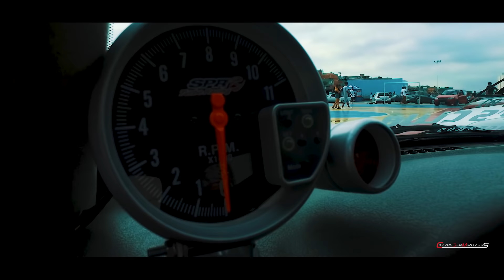PRONTO PARA O APOCALIPSE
Carros Bem Montados é um canal automotivo onde participo de varios eventos e exposiçao de carros antigos.

Aqui no canal você irá encontrar muita música TOP e diversos estilos de carros.

São só 2 cliques, super fácil. Ahhhh e não esqueci de comentar também no vídeo, para YOUTUBE saber que vocês estão gostando do meu canal.

Todas as músicas usada neste canal, estáo disponiveis em nosso canal de músicas
UnionSongs